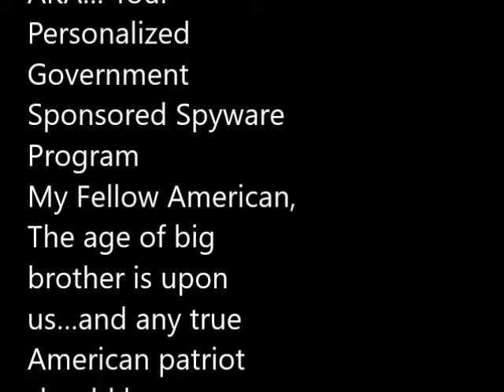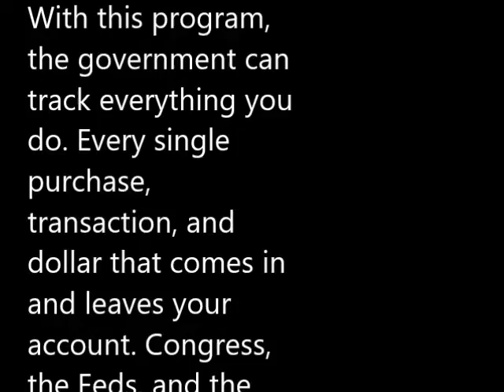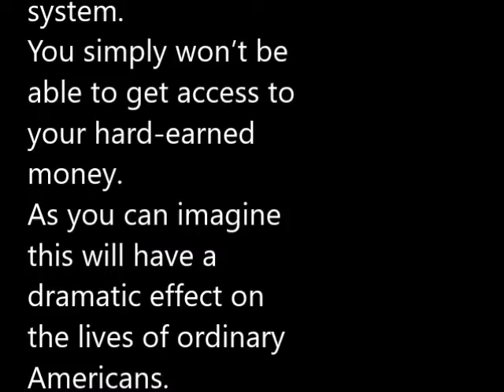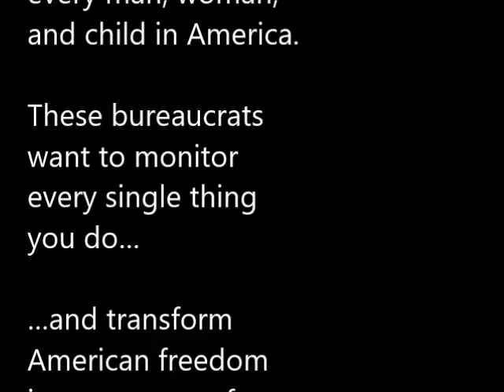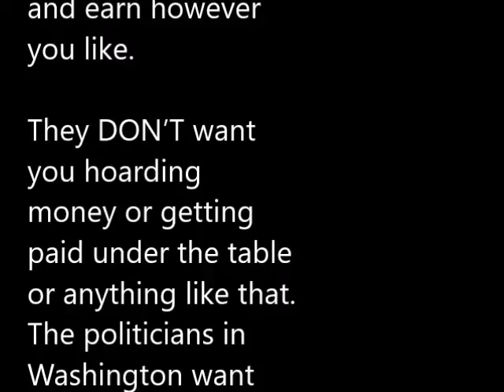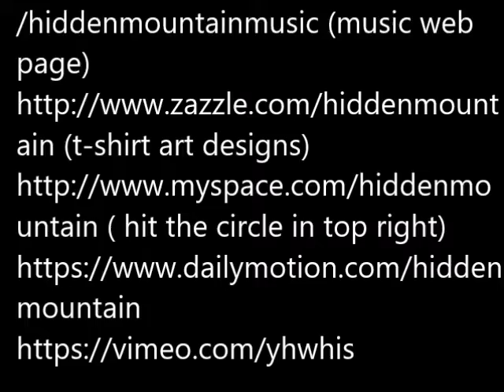Federal Reserve Starts Action on Biden's Digital Money Executive Order